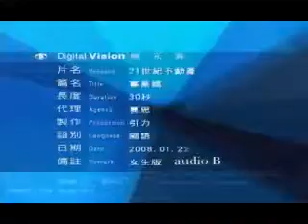My Test Movie